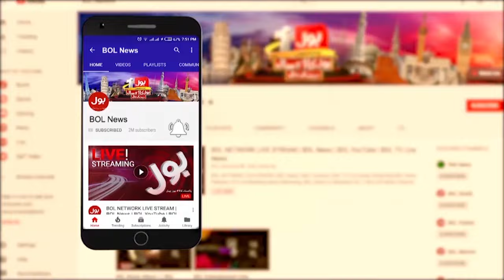Google marks Pakistan Independence Day with New Doodle | Breaking News